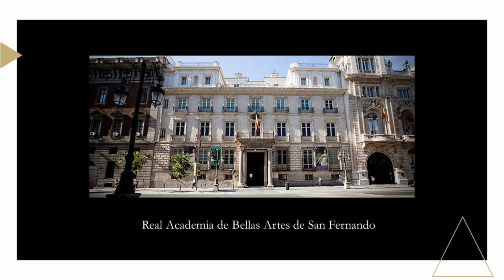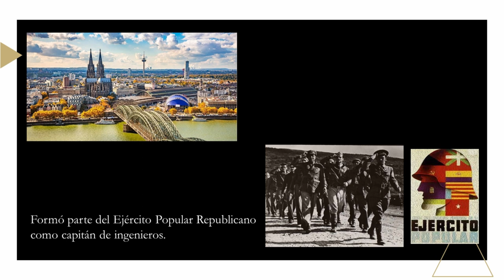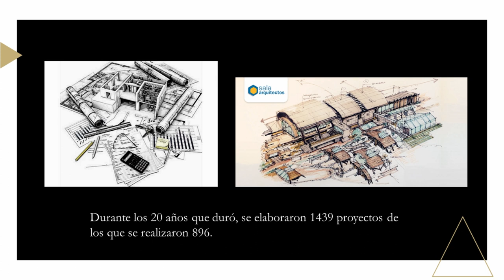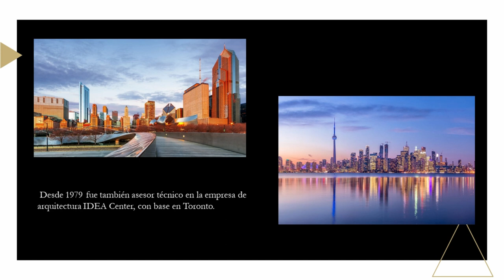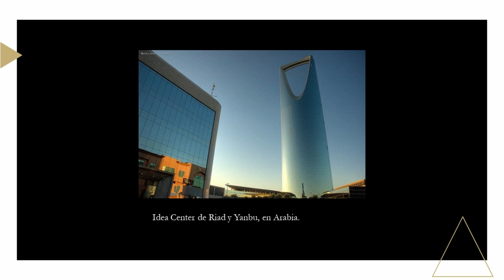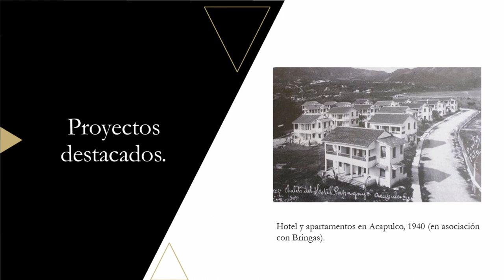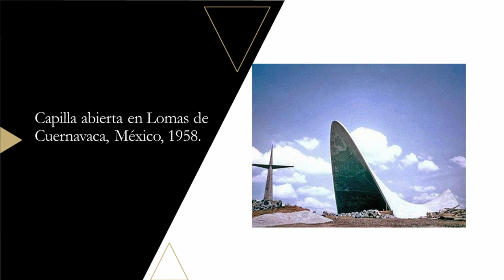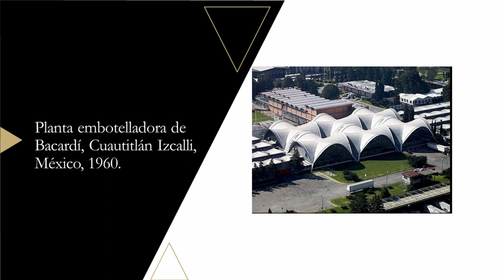Arq. Félix Candela Outeriño documental